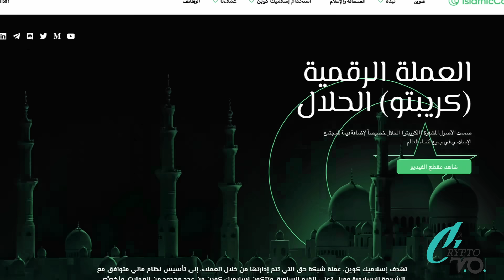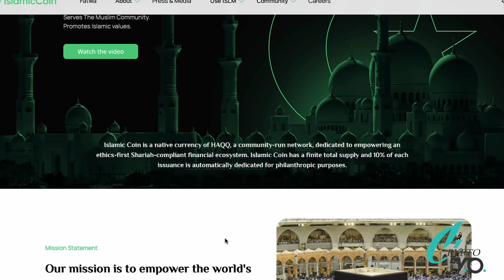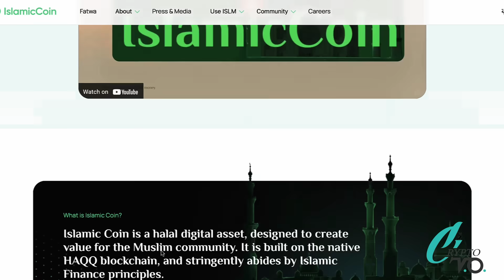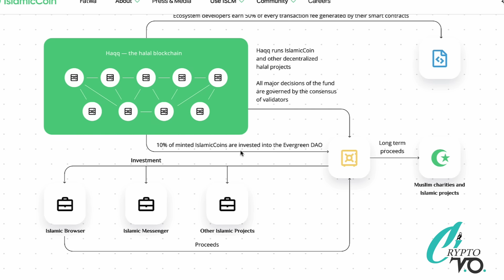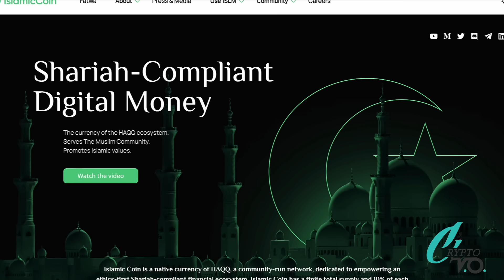Islamic Coin - The next big step for Islamic Finance - AIRDROP CONFIRMED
To enter the chance of winning a 500 ISLM coin airdrop, download the Haqq Wallet app using the following

Register your wallet and share your Haqq Wallet address in the comment section below!